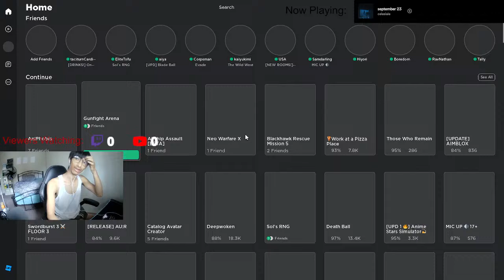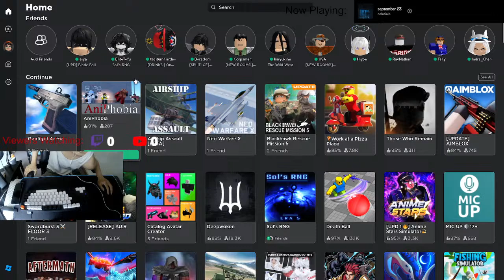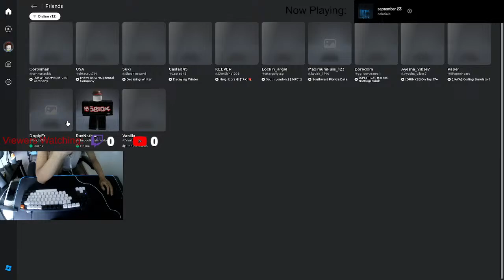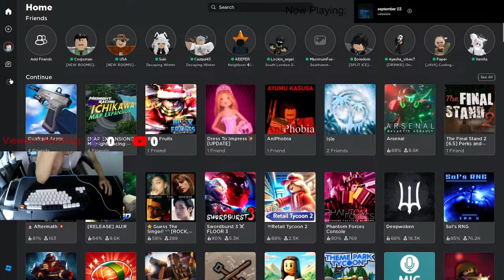Playing Gunfight Arena | Roblox | Sub Goal: 90